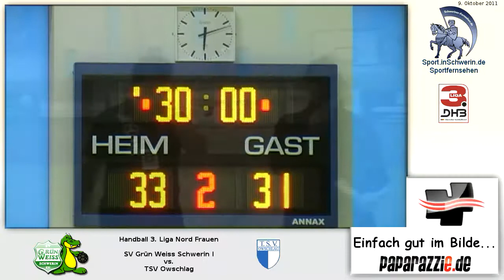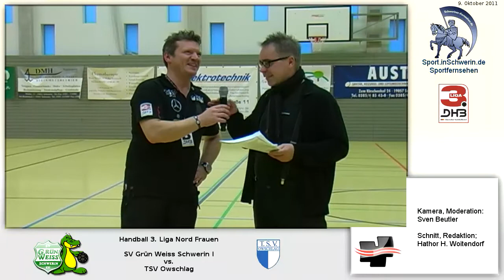Handball 3. Liga Nord Frauen 33:31 (15:16) SV GW Schwerin I vs. TSV Owschlag